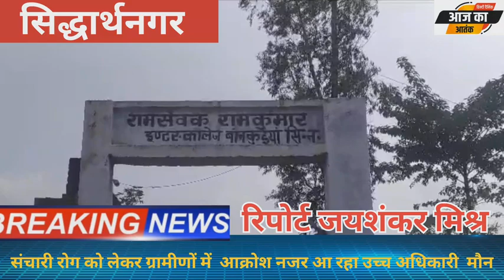सिद्धार्थनगर के मिठवल ब्लॉक के बांनकुईया मे सफाईकर्मी लापरवाह उच्च अधिकारी मौन